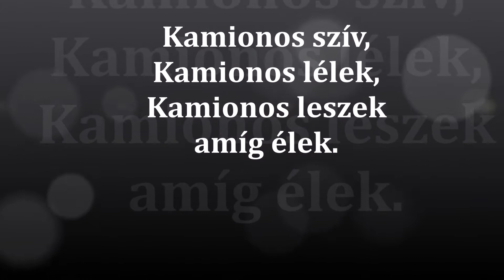Vén Csavargó Kamionos Szerelem Euro Truck Simulator 2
Saját képeim közül válogatva :)